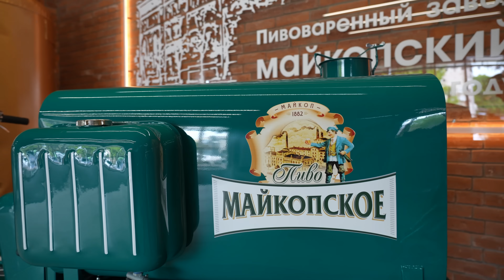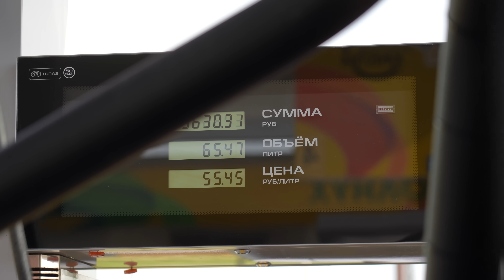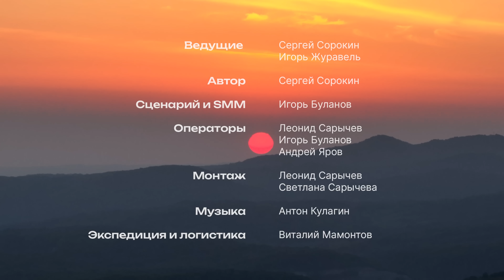Оп! и в Майкоп! | Russia travel trip 2023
Самый быстрый мобильный интернет с самым широким покрытием в стране - только для абонентов МегаФона

После путешествия по горной Адыгее мы решили прогуляться по столице республики! Небольшой приятный городок мы обошли за полдня и ничуть не пожалели о проведённом времени!

Таймкоды:
00:00 Интро
02:45 Неприятности в дороге
03:20 Городской парк
04:22 Площадь дружбы/Монумент единение и согласие/Мечеть
05:12 Лестница Мэздах
06:45 Майкопский пивоваренный завод
07:50 Заключение